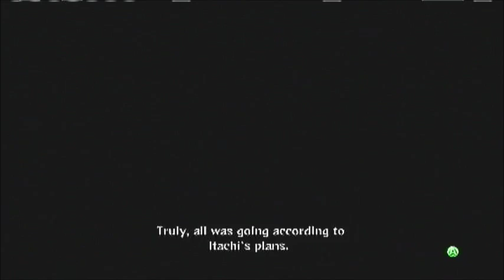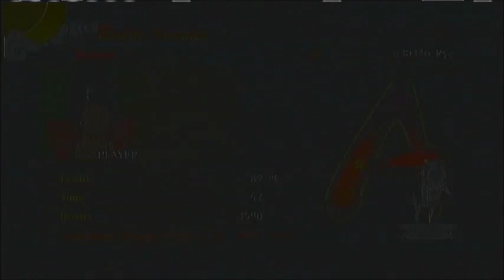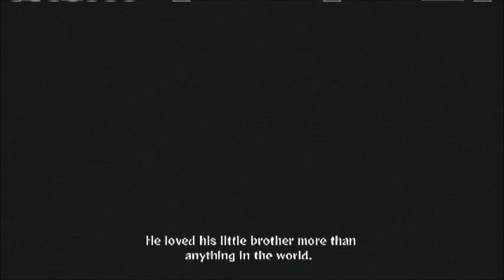NARUTO GENERATIONS BATTLE OF 2 BROTHERS